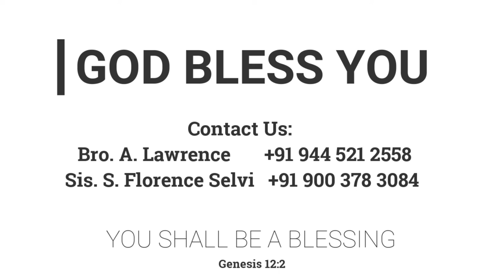பாட்டுப் பாடு | 24.04.2020 | Mrs. A. Eben Sathish | Kadamalaikuntu FGPC